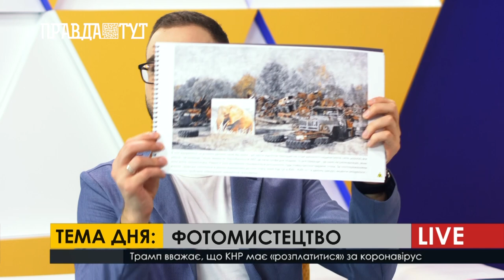ПравдаТУТ LIVE: Денис Копилов про творчість, що допомогла вилікувати емоційне вигорання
До ранкової студії завітав інвестиційний банкір, організатор європейських та українських чемпіонатів з вейкбординку та вейксерфінгу, і фотохудожник National Geographic – Денис Копилов.
Денис на власному досвіді довів – немає нічого неможливого коли людина має бажання. Емоційне вигорання це проблема, а фотографія – це вирішення, адже саме фото спочатку на любительскому рівні а згодом на професійному допомогло Денису Копилову знову віднайти силу та бажання жити і творити. Також, в ефірі ми побачили один із проектів Дениса, де фотографія в фотографії, на фото з Прип’яті фото різноманітних тварин з Африки. Т
акож Денис Копил разом з мамою створюють фото художні проекти, адже його мама художниця. А ви пам’ятаєте, що народилися для щастя? Відповідь на це питання ви дізнаєтесь із нашого інтерв’ю. Натхнення вам та творчості.